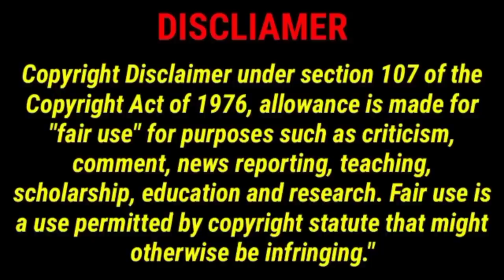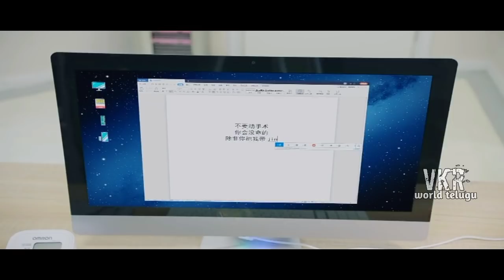My Girlfriend Is An Alien Explained In Telugu | episode 25 to 28 Final |vkr world telugu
mygirlfriendisanalienexplainedintelugu finalepisode vkrworldtelugu My Girlfriend Is An Alien Explained In Telugu | episode 25 to 28 Final |vkr world telugu

సినిమా కోసం టెలిగ్రామ్ లో చూడండి

Thankyou. ❤️🙏❤️